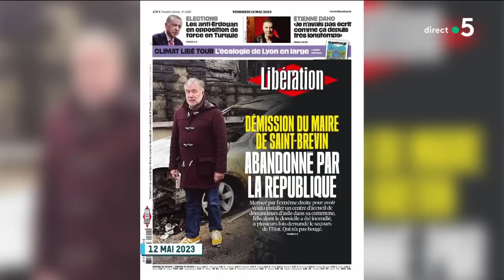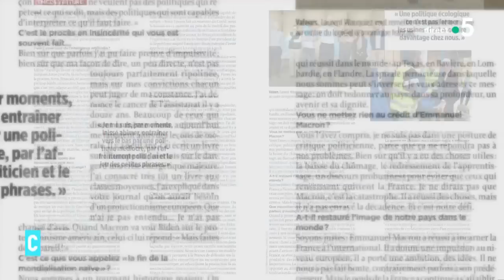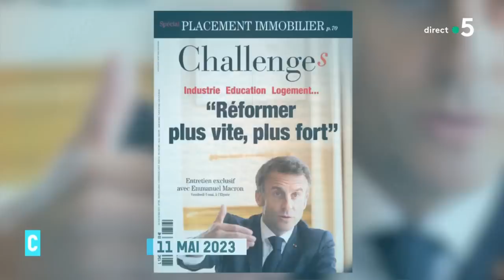Pénurie de médicaments et enquête sur l’ultradroite - C l’hebdo - 14/05/2023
Médicaments : l’alerte

La France face aux pénuries de médicaments. Des tensions et même des ruptures d’approvisionnement sur des médicaments qui font partie des basiques des armoires à pharmacie. Comment faire face au fléau ? Quelles sont les solutions pour garantir l’accès des patients aux médicaments ? Le gouvernement et les labos se renvoient la responsabilité. Invitée : une actrice majeure du système de santé, la Directrice générale de l’Agence Nationale de Sécurité du Médicament, Christelle Ratignier-Carbonneil.

Enquête sur l’ultradroite

Le dossier de l’hebdo : au coeur de l’ultradroite. Qui sont les militants de ces groupes qui s’inspirent du fascisme et qui en reprennent les codes ? Quels sont leurs objectifs ? Après les images sidérantes des manifestations de samedi dernier, de nouveaux défilés polémiques ce week-end. Tout ce qu’il faut savoir avec la journaliste de Mediapart Marine Turchi.

La fin de l’ère Erdogan ?

En Turquie, et si c’était la fin de l’ère Erdogan ? Election présidentielle serrée et rien n’est joué pour celui qui dirige le pays depuis maintenant 20 ans. L’opposition est unie comme jamais et la campagne qui se termine est très tendue. Les enjeux du scrutin, les conséquences pour les Occidentaux décryptés par le spécialiste de géopolitique de France Inter Pierre Haski.